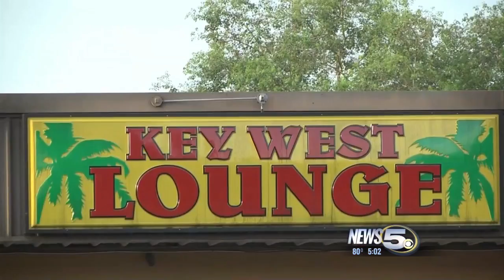Man Who Attacked Two People With Claw Hammer: ” I Don’t Remember Anything”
Mobile police arrested 51-year-old James “Jimmy” Erickson Tuesday morning after he was discharged from the hospital.